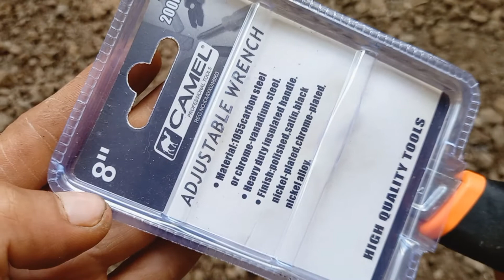Review Kunci Inggris 8 Inch Camel Heavy Duty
Kunci inggris (adjustable wrench) adalah kunci pembuka baut / mur yang bisa diatur besar kecilnya sesuai keinginan. Kunci inggris dijual dengan beberapa ukuran, misalnya 6 inch, 8 inch, 10 inch dan 12 inch. Semakin besar / panjang ukuran kunci inggris, semakin besar pula ukuran baut / mur yang bisa dibuka.

Di video ini saya akan mencoba sebuah kunci inggris ukuran 8 inch dan kunci ring merek Camel Professional Tools dengan seri heavy duty.